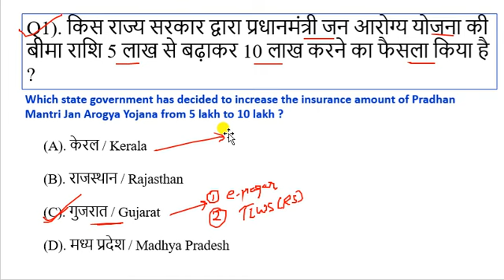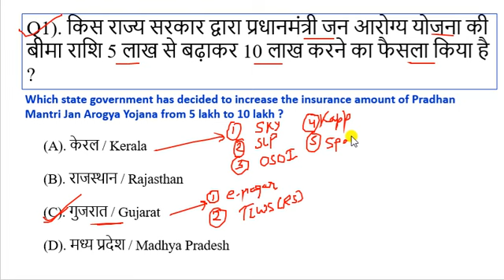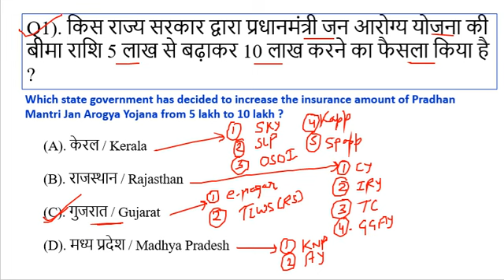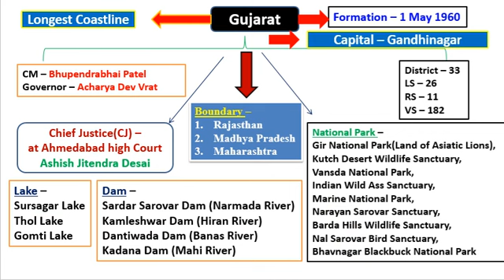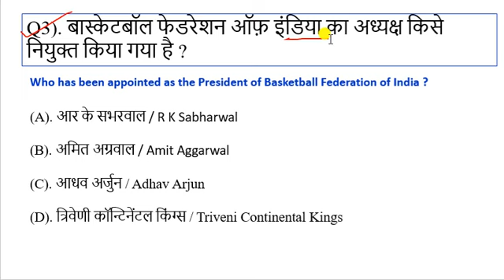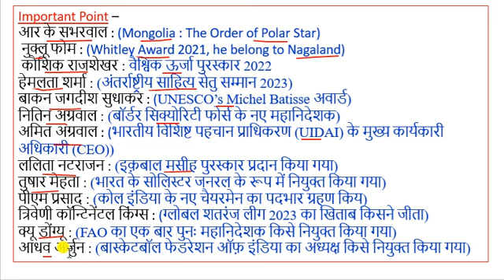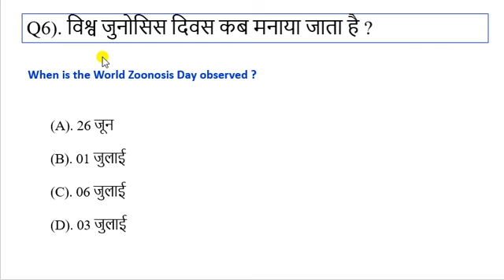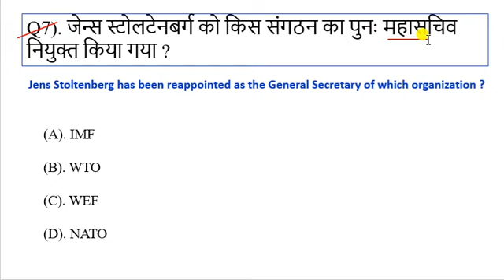8 July 2023 Current Affairs | Current Affairs Today | Next Exam Current Affairs Today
aaj ka current affairs
8 July 2023 Current Affair

8 July 2023 current affairs today
8 July 2023 ka current affair
Current Affairs Today
current affair July 2023
current affair 8 July 2023

current affairs
next exam 8 July 2023
online study point current affairs
8 July 2023 ka current affairs
8 July 2023 ka current affairs
2023 current affairs
current affairs by 8 July 2023
8 July 2023 current affairs
8 July 2023 ca by next exam
current affairs by wifi gs exam
today 8 July 2023  current affairs
recent current affairs 2023
today 8 July 2023 current affairs 2023
8 July 2023 ca by utkarsh classess
8 July 2023 current affairs by utkarsh classes

8 July 2023 Current Affair
8 July 2023 Current Affairs

8 July 2023 Current Affairs in Hindi

utkarsh classes 8 July 2023 ca

8 July 2023 current affairs
8 July 2023 next exam
8 July 2023 ka current affairs
WIFI GS EXAM
8 July 2023  ka current affairs
8 July 2023 ka current affair
crack exam 8 July 2023
8 July 2023 current affairs in hindi
8 July 2023 ka current affairs
8 July 2023 current affairs
8 July 2023 ca

June 2023 current affairs | current affairs hindi |  next exam current affairs | current affairs for railway bharti |

18 June 2023  Current Affairs | madhyapardesh current Affairs | Uttar paradesh Current Affairs | June 2023 Current Affairs | Current Affairs Next Exam |  By Raja Gupta Sir | Ravi study Iq Current Affairs